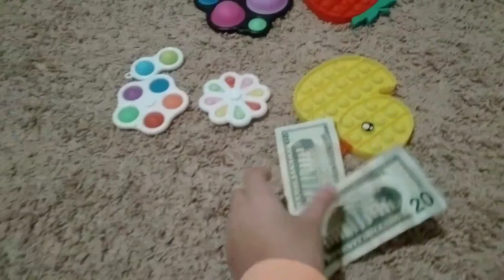💞💞FIDGET STORE💞💞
HIIIIII GUYS today I went to a fidget store!